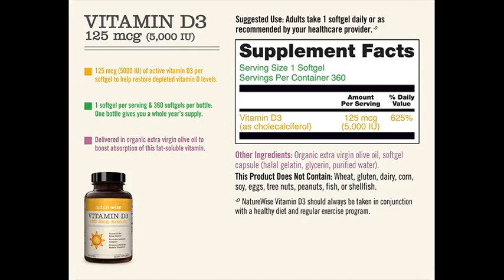vitamin d3 dosage 5000 iu | can vitamin d build muscle?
amazon services
vitamin d3 dosage 5000 iu - Vitamin D supplementation and fracture incidence in elderly persons

 2018 - How to Get More Vitamin D
25 mars 2020 - Q: Why are there different types of vitamin D
How to get more Vitamin D naturally

Vitamin d3 dosage 5000 iu benefits, vitamin d3 dosage 5000 iu benefits, Overview Toxicity of vitamin D |
How many minutes in the sun per day for vitamin d • How much sunshine do you need for vitamin d • Best vitamin d supplement • Best vitamin d3 supplement  2019 - So, should you be taking a vitamin D supplement, and if so, what is the best vitamin D supplement in 2020
 get enough vitamin d how much sunshine do you need for vitamin d how much sunlight do you need for vitamin d how much sunlight do we need for vitamin d